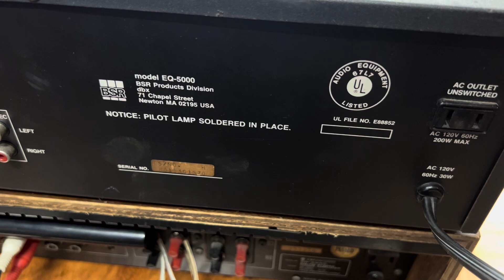Thanh lí lọc Mỹ BSR EQ 5000 chất âm hay, giá bèo cho ae chơi, Audio AG 0916517912